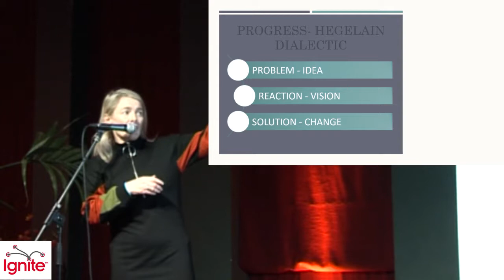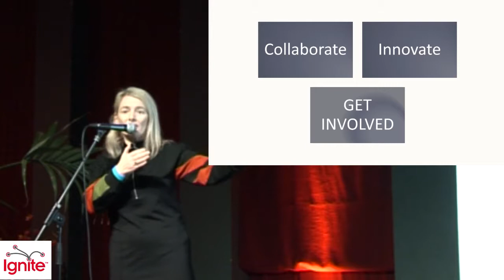Ruth Dillon - Working with Koffin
Ruth tells us about her experiences of loss and why she is working with the Koffin company project.